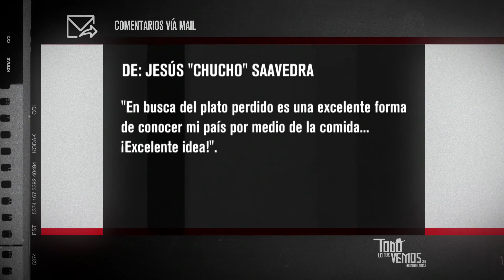Todo lo que vemos - 361- Jesus "Chucho" Saavedra